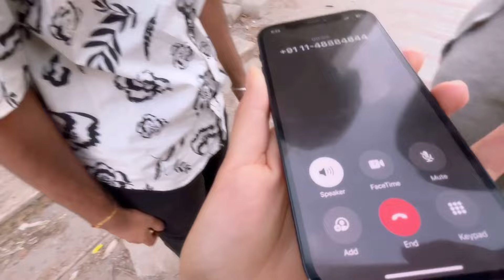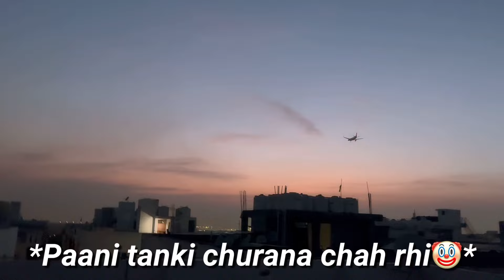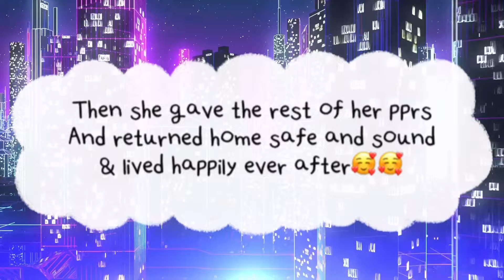Giving CUET⁉️Week in the life of a just-passed-12th-grader🎀💀